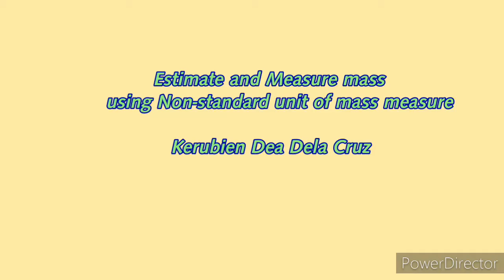Estimate and measure mass using non-standard unit of measurement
This is a less than two-minute video tutorial created by my students in Teaching Math in Primary Levels. This is appropriate for Kindergarten and Grade 1 pupils and can be used whenever you teach your child in Mathematics. My students used Mother Tongue based language in teaching their assigned learning competency. :)